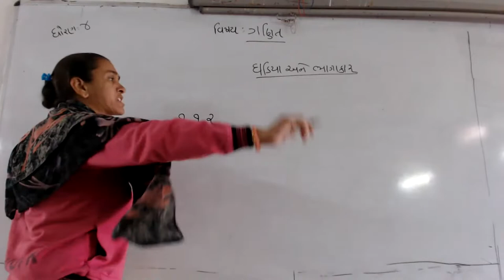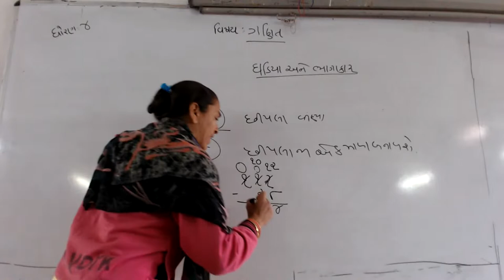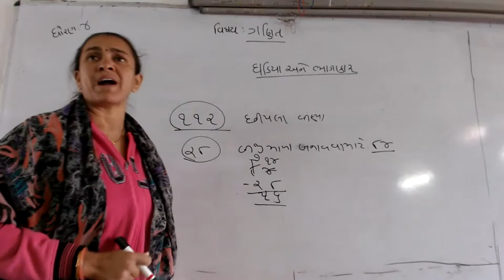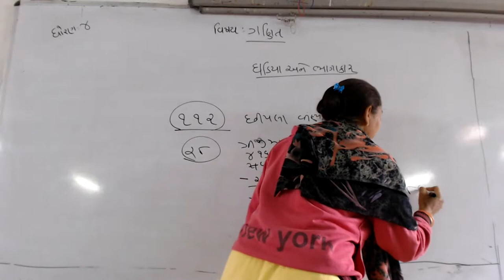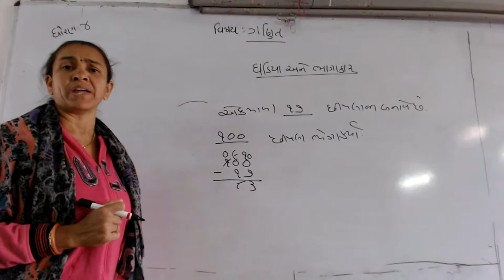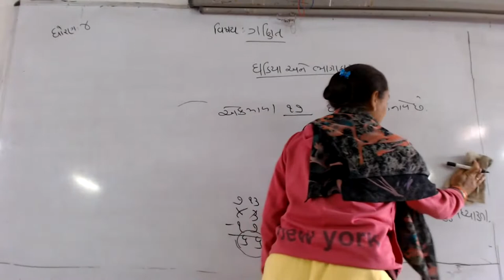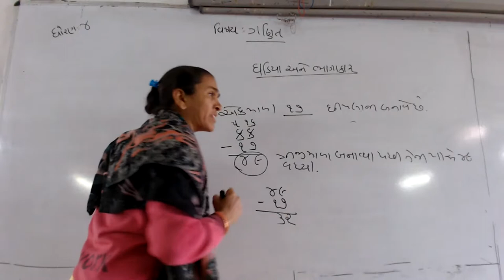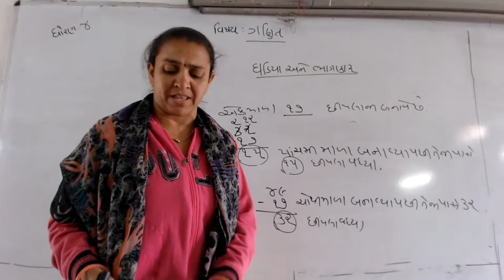STD = 4 MATHS BY D.V.CHAUDHARI